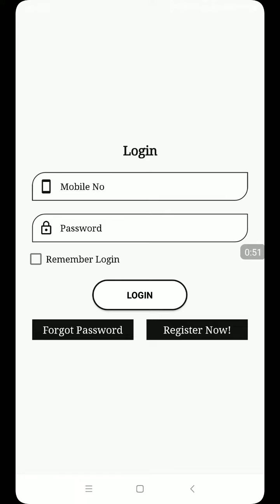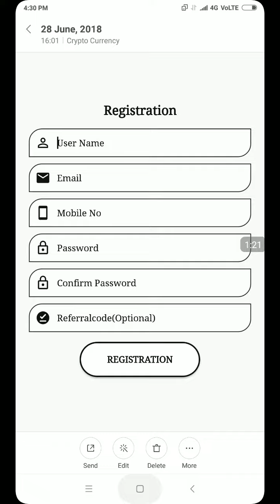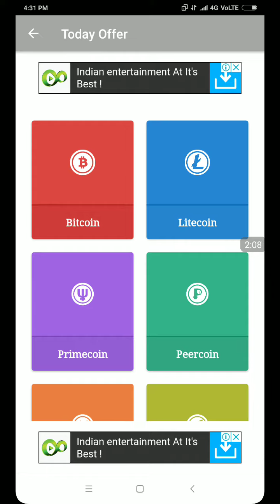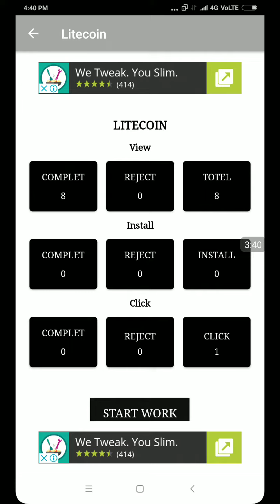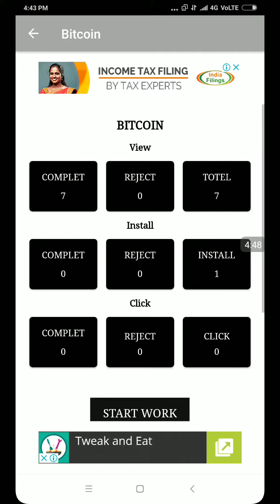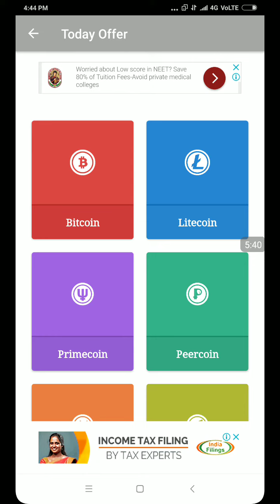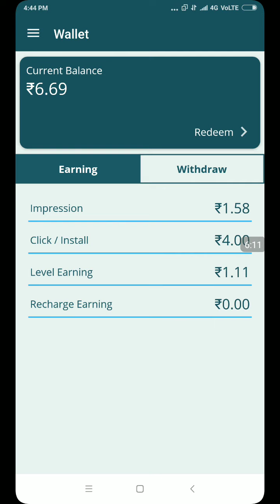1 minute mein 7Rs paytm cash!!New application minimum reedem 7Rs.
Hi frnds,

Refer code👇

379O7G

1stvpayment 100% milega